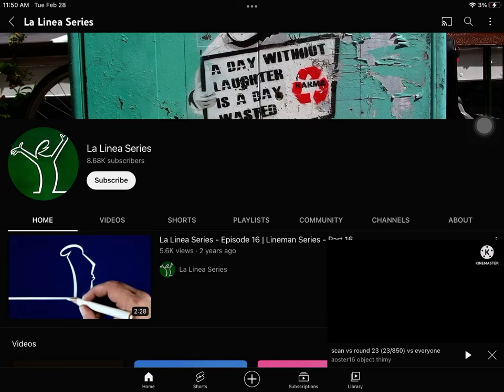Shoutout To @Souzian(No Untitled video Allowed)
NOTE - La Linea It’s My Favorite Oldest Drawing Animation In The Whole Time.

Sorry The Timing Has Cutting Off In This Video.